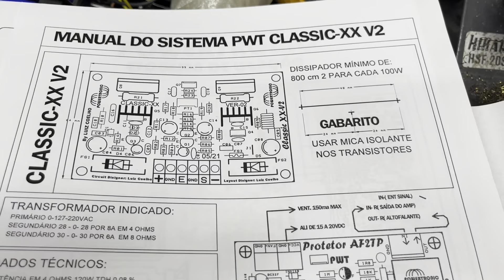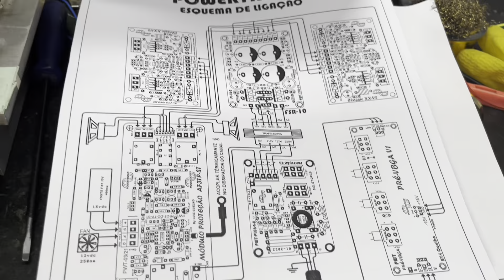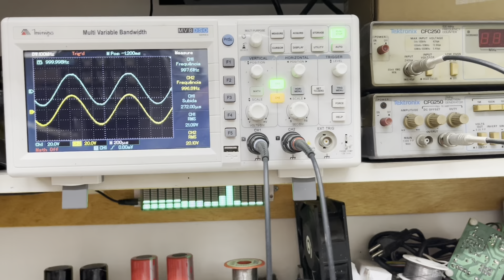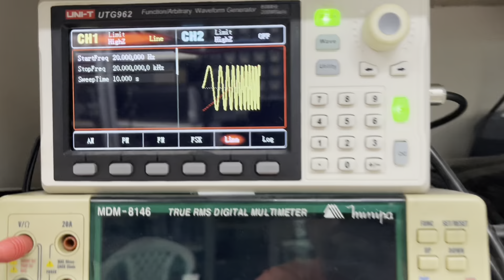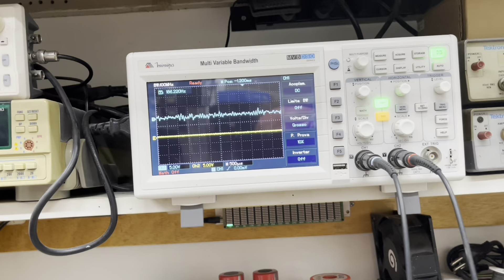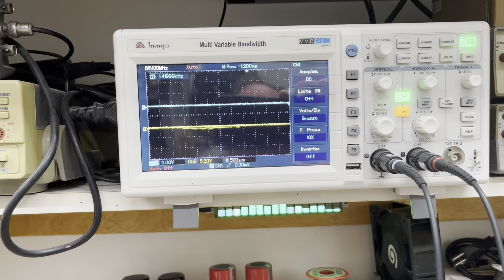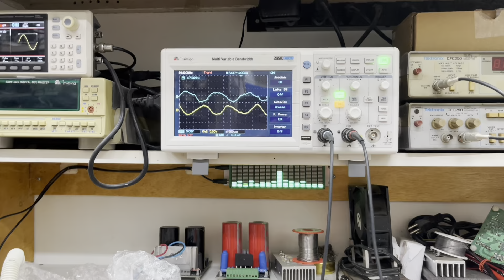TESTANDO AS PLACAS PWT 0376 e 0377.